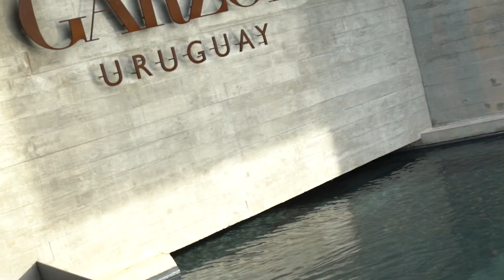Gran Fiesta de la Vendimia 2020 en Bodega Garzón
Vivimos una nueva edición de nuestra Gran Fiesta de la Vendimia 2020 disfrutando de un sunset en Bodega Garzón y de una cena bajo las estrellas en Pueblo Garzón junto a los tradicionales fuegos de Francis Mallmann.
Gracias a las más de 300 personas que nos acompañaron en esta edición. ¡Hasta el próximo año!